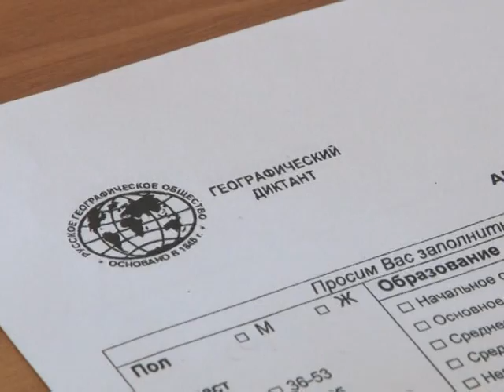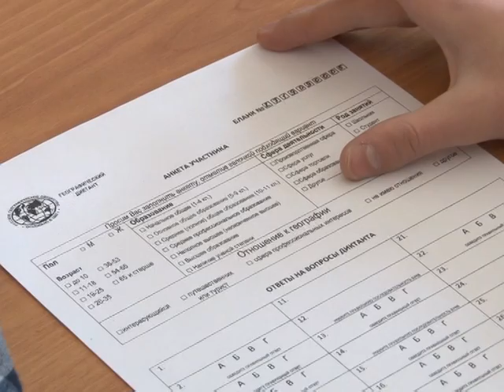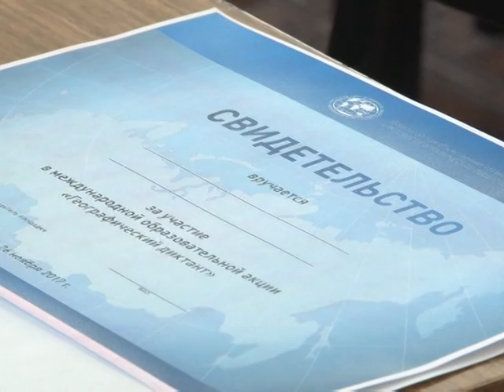Телеканал Амурск - Географический диктант прошел в "Доме молодежи"